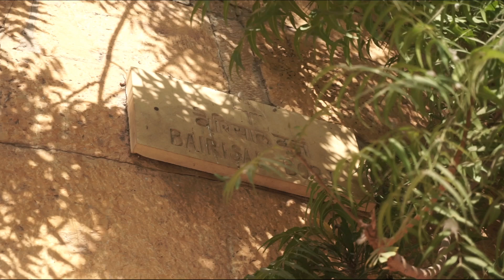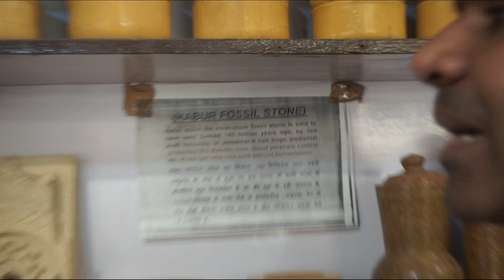Sonar Kella || Jaishalmer Fort || Jaishalmer Tour guide || Road to Rajasthan || Life Travel History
We always give you right information/guidance about travelling, how you can plan to travel with your family. We also share the historic value of place, which must be known to you. If you also loves to travel, stay tunes with Life Travel History.
Today we are going for Jaishalmer local sightseeing. We are going to Gadisar lake, the only lake in Jaishalmer. We will visit to Jaishalmer fort, known as Sonar Kella, the only living fort. We will tell you the story behind.